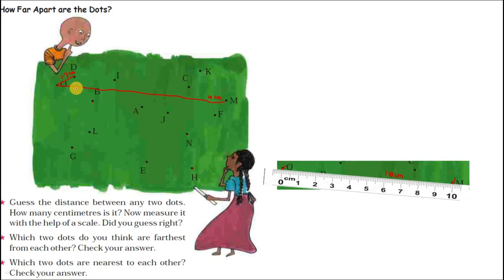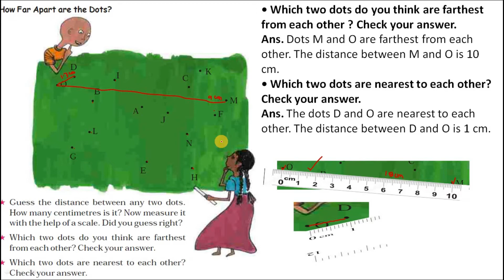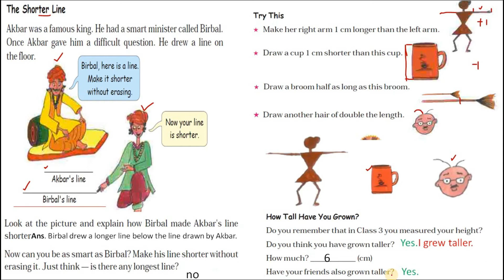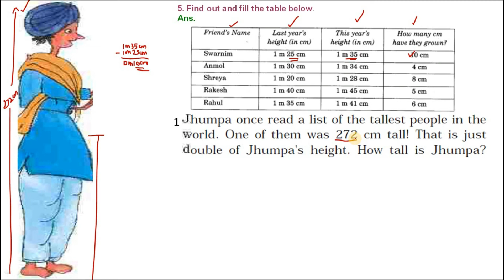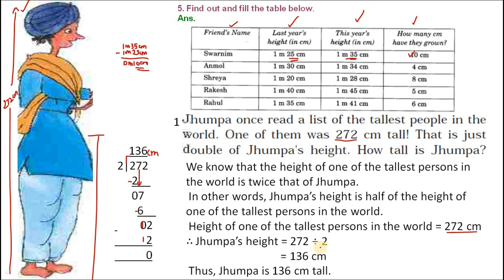KV | CLASS 4 | MATHS | CHAPTER 2 | LONG AND SHORT | PART 1 | CBSE | NCERT | IN MALAYALAM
IN THIS VIDEO I HAVE TRIED TO EXPLAIN THE FIRST PART OF THE LESSON LONG AND SHORT . THE FOLLOWING PARTS ARE EXPLAINED IN THIS PART
1.HOW TO MEASURE THE LENGTH BETWEEN TWO DOTS
2. HOW TO MAKE A LINE SHORTER WITHOUT ERASING IT .
3. HOW TO CALCULATE THE HEIGHT YOU HAVE GROWN IN THIS YEAR .
4. WHO IS THE TALLEST AND SHORTEST PERSON IN YOUR FAMILY .
5. HOW TO CALCULATE THE HEIGHT OF JUMPA
CLICK ON THE LINK PROVIDED BELOW TO GO TO PART 2 OF THE VIDEO.